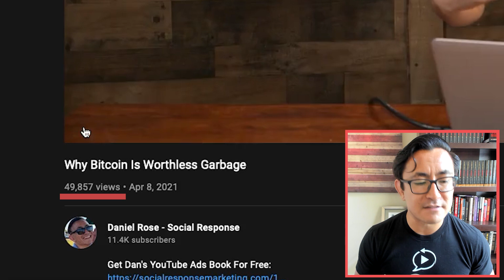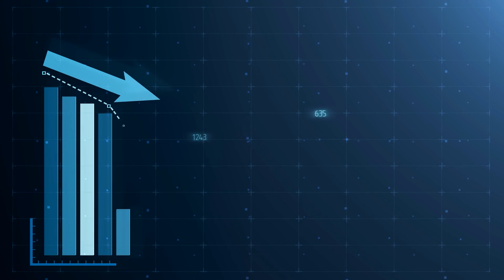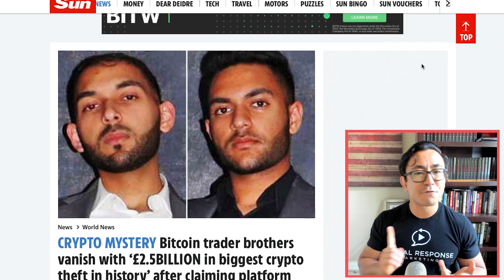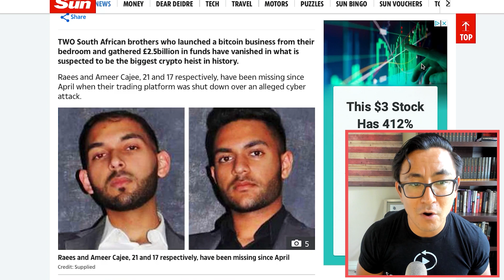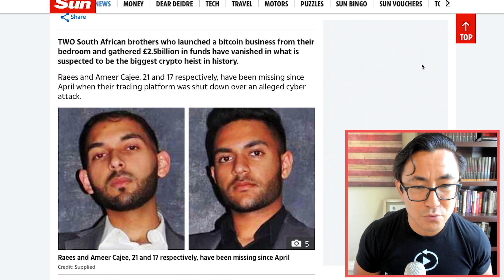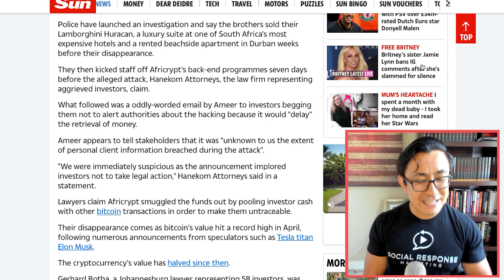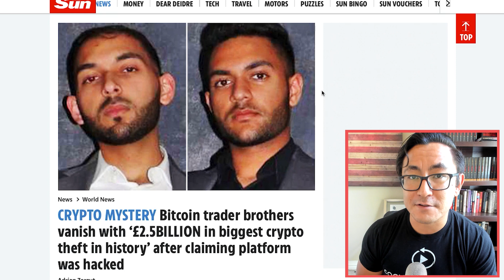Proof Bitcoin Is Worthless Garbage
My name's Daniel Rose, and I'm the author of The 15 Steps To Profitable YouTube Marketing. I've used YouTube advertising to drive over $214 million in revenue over the past ten years, for my own companies and for my clients. And I've helped thousands of students to build profitable YouTube ad campaigns as well.

If you want to build an online business with YouTube ads -- or if you want to make money by running YouTube ads for clients -- now I want to help you out too.

I just posted a FREE YOUTUBE ADS TRAINING where I teach you some of my most profitable ad management techniques. If you want to make money with YouTube ads, you need to see this:

Why YouTube ads are the simplest, easiest way for normal people like us to make money online (see the proof for yourself.)

The 3 biggest YouTube advertising mistakes I’ve seen beginners make. You’re probably making at least one of these mistakes, and it’s costing you a ton of money! I’ll show you what the mistakes are, and exactly what to do instead to start making quick profits.

The 3 keys to building successful, cash-generating YouTube ad campaigns. Once you learn these three keys -- and you have all three dialed in -- your YouTube campaigns will take off like a rocket.

My #1 best ADVANCED ninja ad trick. If you’re experienced with YouTube ads, you are going to LOVE this one!

And finally, I’ll show you exactly how to scale YouTube advertising campaigns...FAST. I’ll first show you how making a profit on a small scale is simple. Then, I’ll show you my technique for “training” YouTube’s algorithms to scale that small profit into a huge profit.

Anyone who’s serious about learning YouTube ads needs to watch this video. And you can watch it completely free here:

Dan Rose
Author, The 15 Steps To Profitable YouTube Marketing